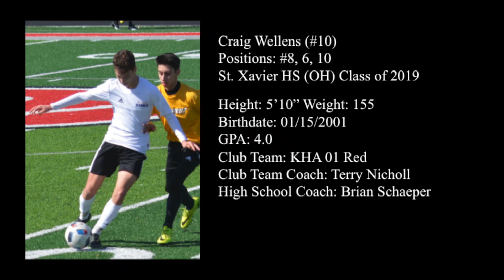Craig Wellens Junior Soccer Highlights Class of 2019